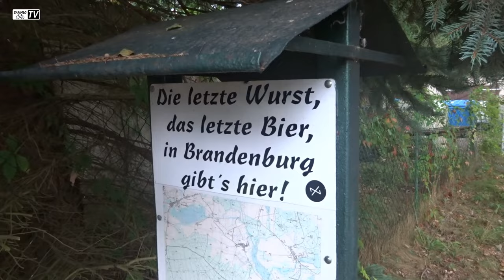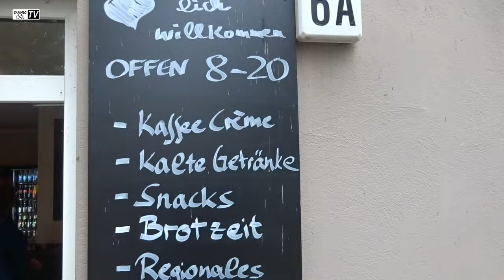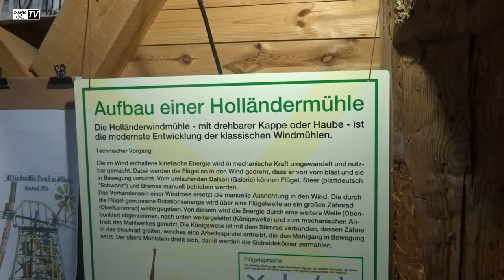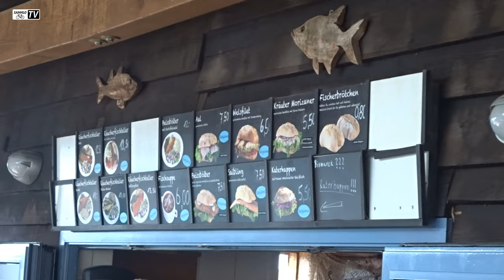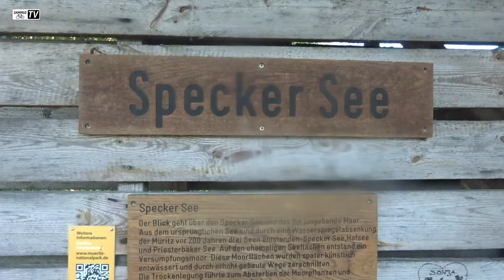Auf ein Wochenende an die Müritz 🚴🏾‍♂️⛺ ❤️ | Radfahren in Mecklenburg Vorpommern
Miniurlaub an die Müritz vom 13.09 bis 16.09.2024 - Nach der Nachtschicht ging es von Berlin mit dem Zug bis Wittstock a.d. Dosse und von dort aus nach Röbel a.d. Müritz. Dort verlebten wir (Daniela und ich) 3 wundervolle Tage auf dem Campingplatz an der Pappelbucht. Das Wetter war recht kühl, jedoch konnten wir die geplante Müritzumrundung am Sonntag in Angriff nehmen. Natürlich gab es unterwegs das obligatorische Fischbrötchen beim Müritzfischer in Waren.